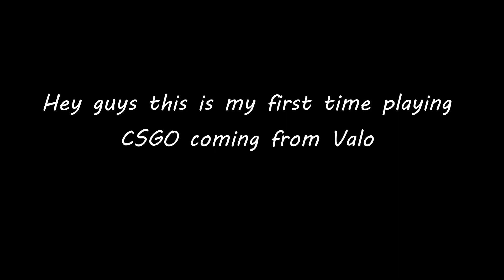Played CSGO for the first time kinda cracked ...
i was finally bothered to edit so here is my first time ever playing CSGO hope you enjoy :D